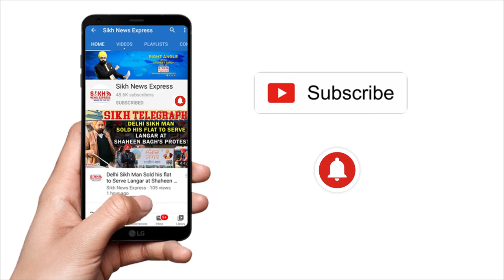UAE ‘ਚ 14 ਨੌਜਵਾਨਾਂ ਨੂੰ ਮੌਤ ਦੇ ਮੂੰਹੋਂ ਬਚਾ ਲਿਆਏ SIKH ਕਾਰੋਬਾਰੀ SPS OBEROI || Punjab Wire || SNE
UAE ‘ਚ 14 ਨੌਜਵਾਨਾਂ ਨੂੰ ਮੌਤ ਦੇ ਮੂੰਹੋਂ ਬਚਾ ਲਿਆਏ SIKH ਕਾਰੋਬਾਰੀ SPS OBEROI, ਹਾਲੇ ਵੀ ਫਸਿਆ ਜਲੰਧਰ ਦਾ 1 ਨੌਜਵਾਨ || Punjab Wire || SNE

Vidoe Footage:  Twitter/SPS Oberoi